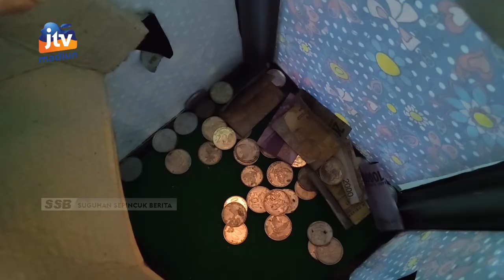MAGETAN - Semakin Nekat, Maling Gasak Kotak Amal Dan Amplifier Masjid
Pencurian di dalam masjid masih marak. Di Magetan pencuri tidak hanya mengambil uang kotak ama akan tetapi juga amplifier masjid. Pelaku merusak gembok kotak amal dan pintu ruangan amplifier.